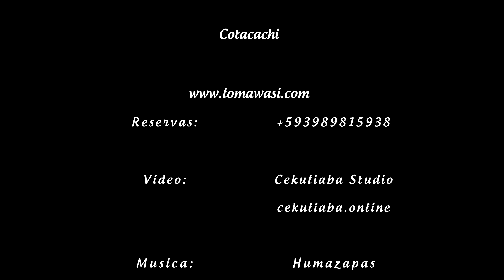Loma Wasi - Alojamiento Rural Indígena en Cotacachi (Ecuador)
Ven y podrás convivir con una familia Quechua, conociendo sus costumbres y forma de vida. ¡Una experiencia única!